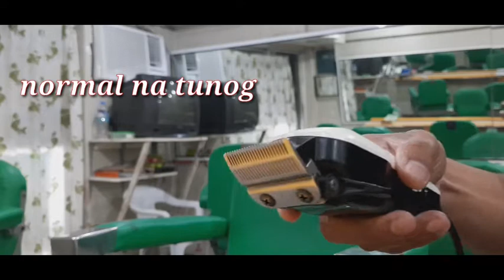Paano ayusin ang clipper na maingay?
Ayusin ang maingay na clipper at para sa mga baguhan  na hindi marunong  kong paano ayusin ang clipper this is for you..